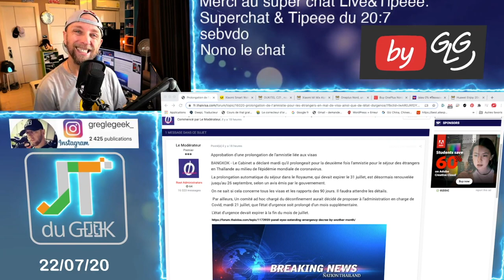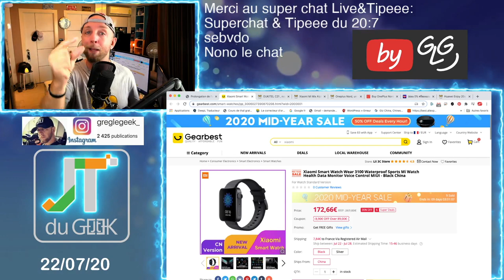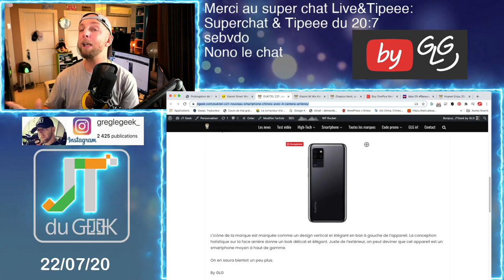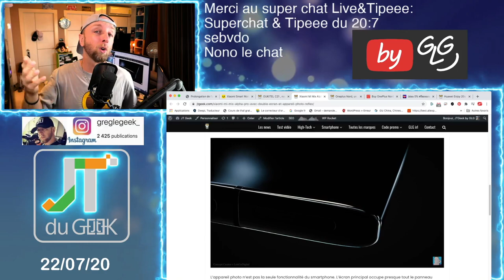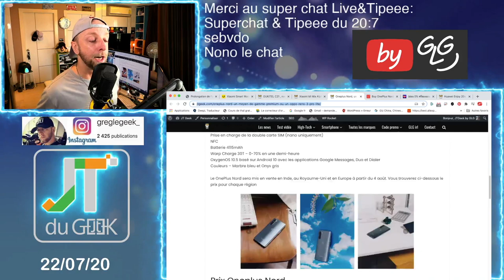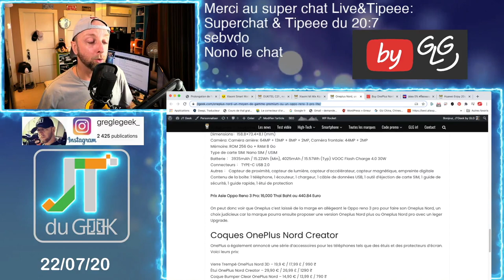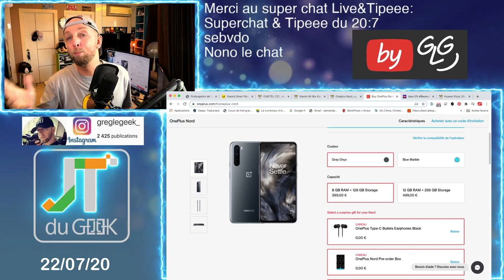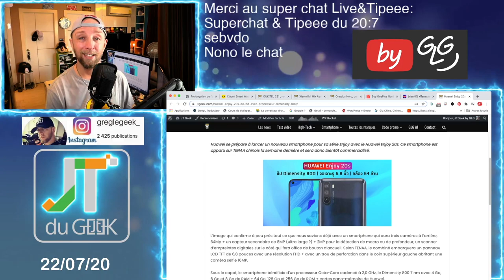ZapActuHighTech 22.7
Breaking News tech:

-La prolongation automatique des visas touristes en Thailand qui devait expirer le 31 juillet, est désormais renouvelée jusqu'au 26 septembre.

Zap actu, zap tech, news tech, Jt du geek, accrotidienne, Ma Xiaomi Watch, Oukitel C21, Oneplus Nord, Oppo Reno 3 pro, Xiaomi mi mix Alpha pro, Huawei Enjoy 20s

By GLG